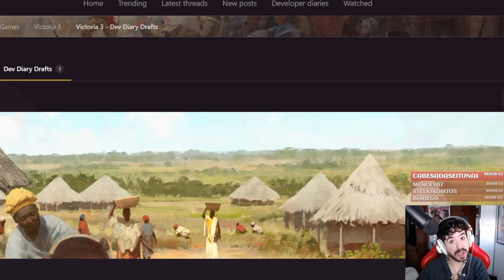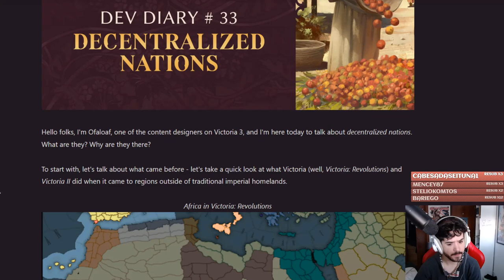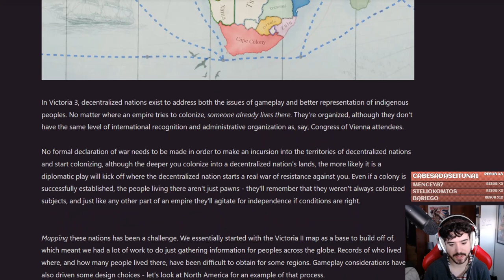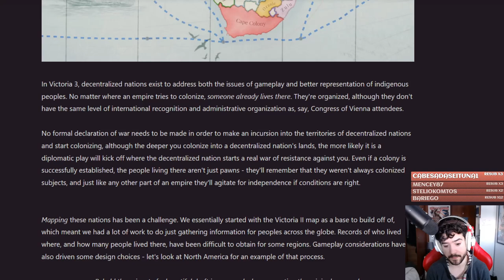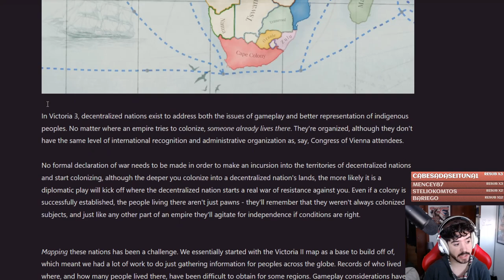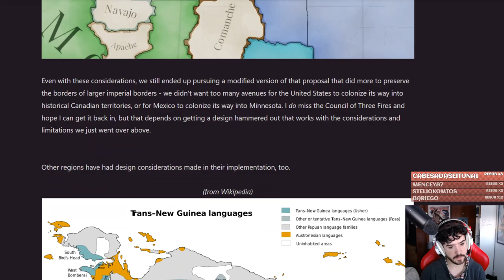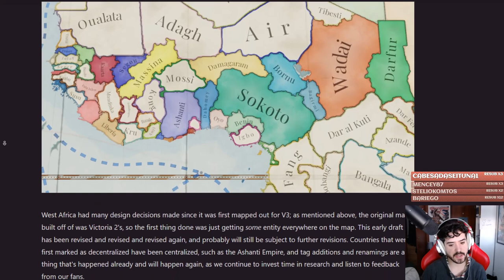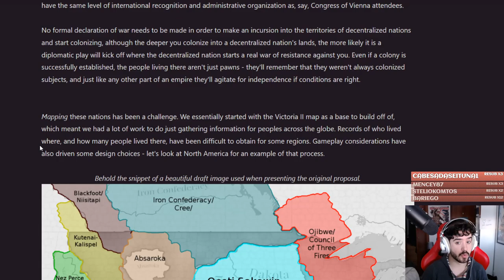Las NACIONES DESCENTRALIZADAS en VICTORIA 3 (Tribus, nativos, zonas coloniales...)